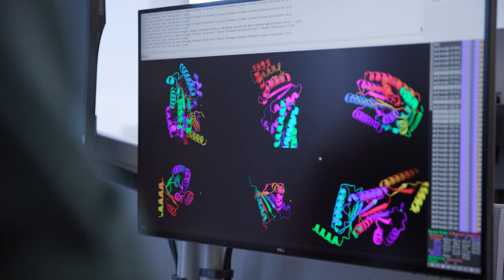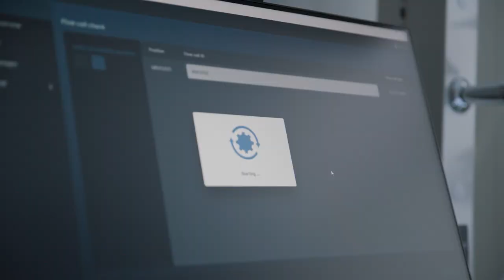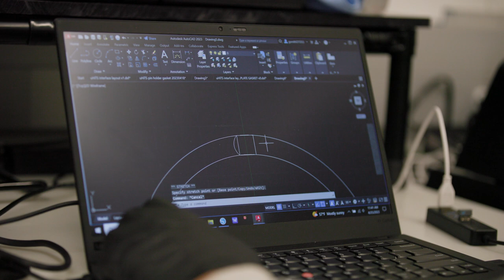Generate Biomedicines | XB 100 | Deep Tech with Bessemer Venture Partners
Partner Andrew Hedin meets with CEO Michael Nally where they recount advancements in biotechnology and how leaders like Generate Biomedicines are working to help cure intractable diseases.